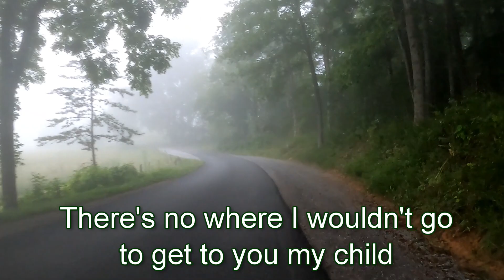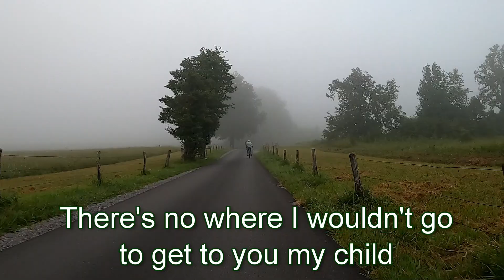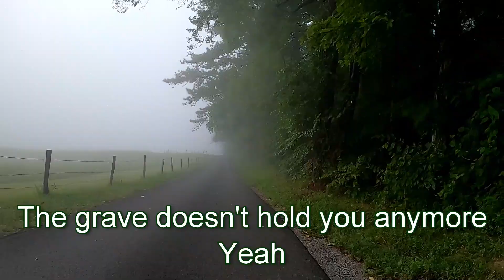Any More by Cain at Cade Cove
Video was taken at Cades Cove, Tennessee on August 2022. It's an 11 mile loop that is close to automobile every Wednesday. We camp here and brought our own bike which is so convenient, but you can also rent. However, you have to be early because it gets busy. The line of people to rent a bike was already long when we passed by around 630am.

Music bought and downloaded from Amazon music
Credit is due to the owner of the music.